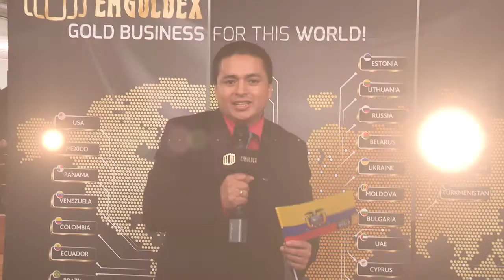EmGoldex Múnich V Conferencia 2014 -Darío Vaca, construir vuestro propio negocio de oro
5ª Conferencia EmGoldex en Múnich, Alemania.
¡La Conferencia fue visitada por los principales líderes de la compañía!
Los clientes visitaron la Exhibición de Metales Preciosos en Olympia park.
La Conferencia Internacional de Emgoldex 2014 fue el mayor evento de la vida de los clientes de la compañía. El evento dio un gran empujón para desarrollar el negocio del oro con mayor eficiencia, más fuerza y un entusiasmo inagotable.
La conferencia fue interpretada en 5 idiomas: inglés, polaco, español, italiano y ruso. Un nuevo nivel para adaptarse al carácter internacional de Emgoldex.
Estas emociones y energía durarán lo suficiente hasta la siguiente conferencia de Emgoldex en Múnich. ¡No se pierda la siguiente!